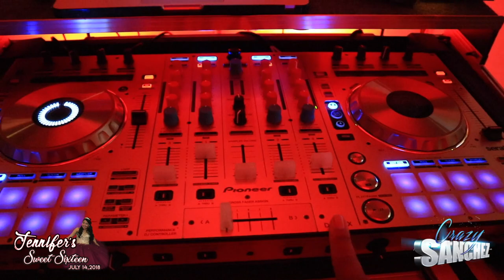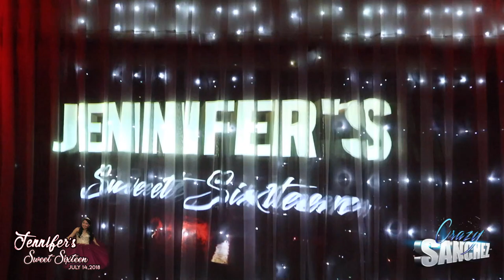JENNIFER SWEET 16 | SURPRISE DANCE | VALS | HIGHLIGHTS |NEW YORK | DJ CRAZY SANCHEZ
JENNIFER SWEET 16 WAS A BLAST! AGAIN AT ASTORIA WORLD MANOR, WE HAD DANCING ON THE CLOUDS, ANIMATED MONOGRAM, AUDIO , LIGHTS AND TVS!

Some of the Gear i use down below!
Dj Gear (W/Purchase Links)

Vloggin Gear W/purchase linsks